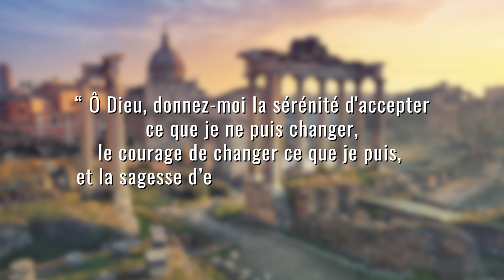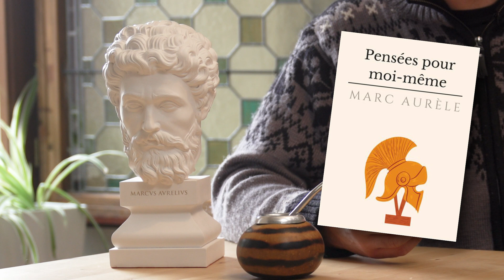LE STOÏCISME - La philosophie à l'épreuve du réel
📚 Télécharge les 5 tomes de "la Maison Rustique du 19e siècle" gratuitement !

📚 Télécharge le dossier : 10 astuces simples efficaces pour te constituer un stock de nourriture 📚

📚 Télécharge le dossier : Mes 5 plantes sauvages comestibles préférées 📚

00:00 Introduction
00:23 La philosophie qui m’a réconcilié
01:27 La prière stoïcienne
01:36 La sérénité d’accepter ce que je ne puis changer
03:59 Le courage de changer ce que je puis
04:50 La sagesse d’en connaître la différence
06:28 L’Empereur-Philosophe
07:47 Appliquer ces principes au quotidien